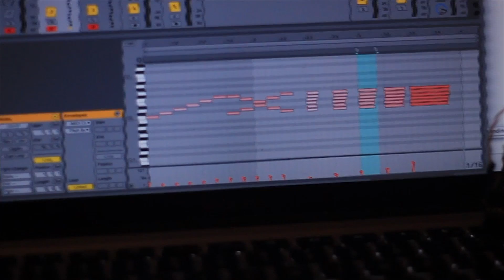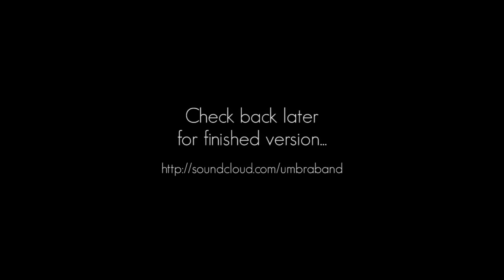Controlling Lights via MIDI using Arduino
This is progress video for a project of mine. The final aim is to create a fully blown light show  for my band, Ümbra. A light show that we can easily customise and control live should we desire. So far so good.

I used a USB-MIDI cable to route a MIDI track in ableton straight to the arduino. I went around in circles just trying to get arduino to read the data coming in and even now it's still buggy but it's stable enough for demos. I'll hopefully be able to fix it up once I get my hands on a proper-spec optocoupler... Then it was just a matter of decoding all the MIDI packets and effecting the corresponding lights.

As stated in the video, the next stop will be to hook up some relays to power high-voltage lights.

Any questions? Just ask in the comments below!